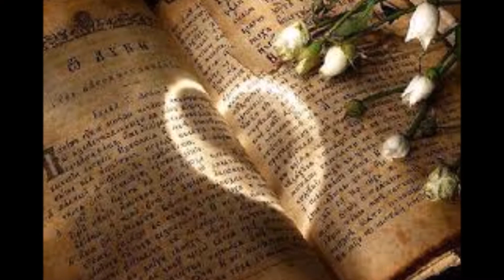bang bang. .by patrizia